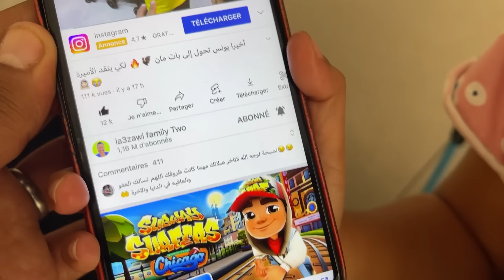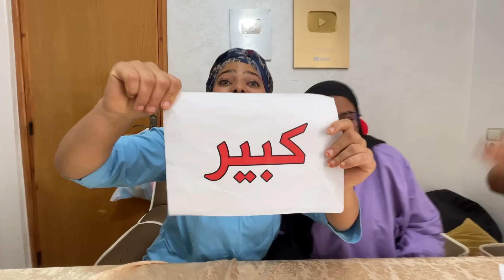تحدي الأكل الكبير ضد الصغير 😂 Small Vs Big Food Challenge